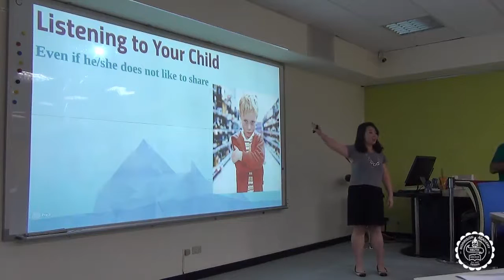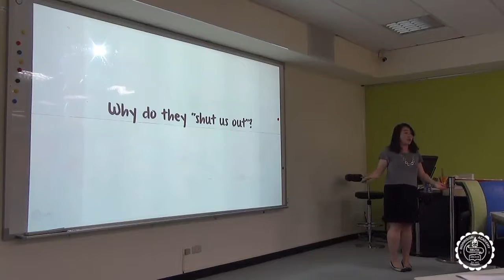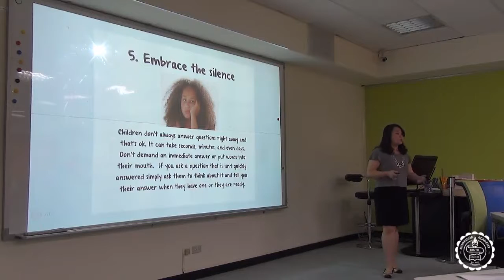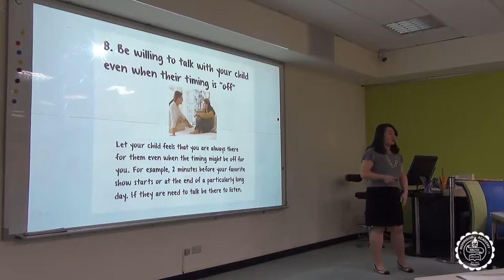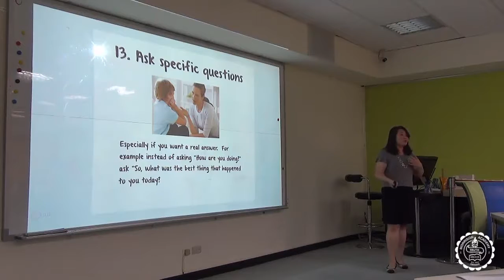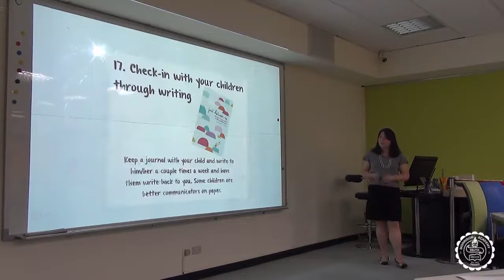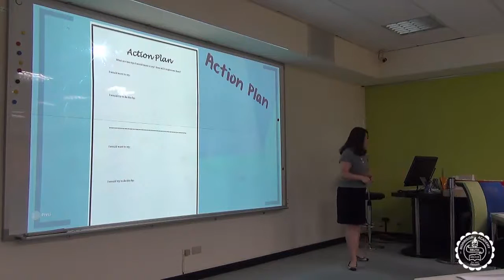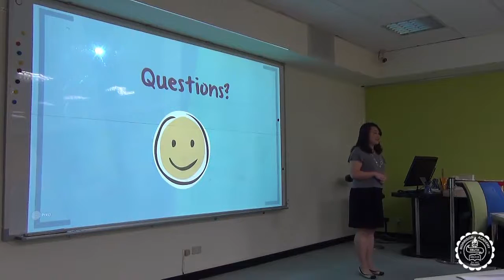Listening To Your Child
Ms. Alice Wang presents "Listening To Your Child" at the Morrison Taipei Parent Workshop on September 23, 2016.